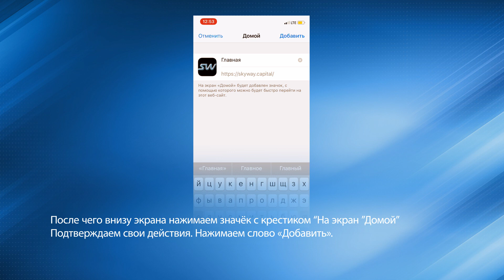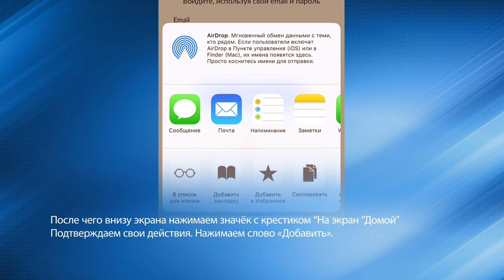Как добавить иконки сайта на главный экран телефона с системой Apple?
Что такое SkyWay?

✔ Vimeo. (канал с переводом роликов на иностранные языки)